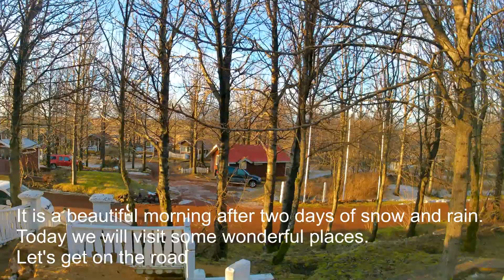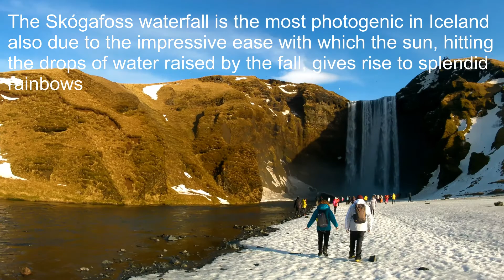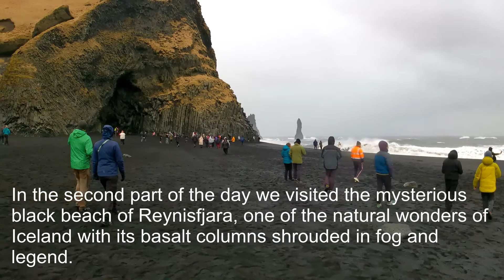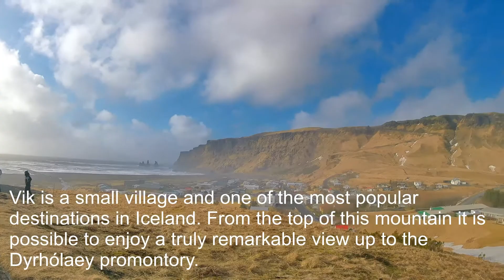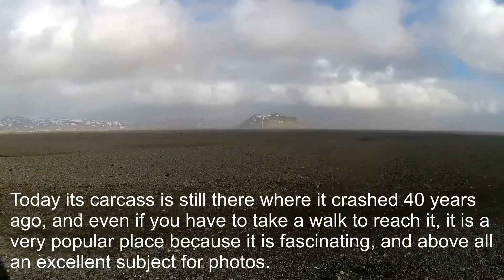Incredible places in Iceland. Glaciers, geysers, black beaches and waterfalls. Pt.2 - Ep.16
Iceland Aurora expedition
7 - 14 March 2022
Proud - Text Me Records_Bobby Renz
Beautiful World - Drew Banga